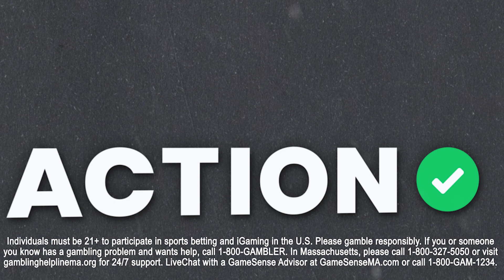Buffalo Bills vs Cincinnati Bengals DFS Picks | NFL Sunday Night Football Predictions | Fantasy Flex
Action Network experts Chris Raybon and Sean Koerner break down the NFL Week 9 SNF matchup between the Buffalo Bills vs Cincinnati Bengals!

00:00 - Luck Rankings
01:38 - Captain
07:10 - Value Picks
12:14 - Dart Throws